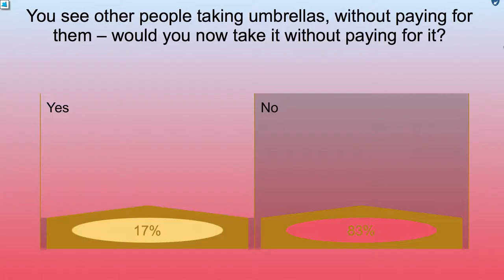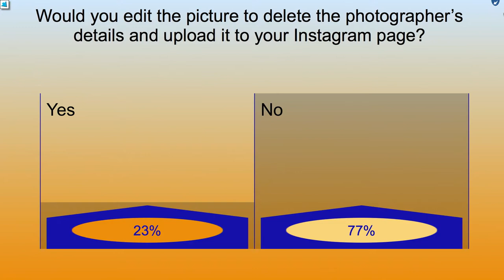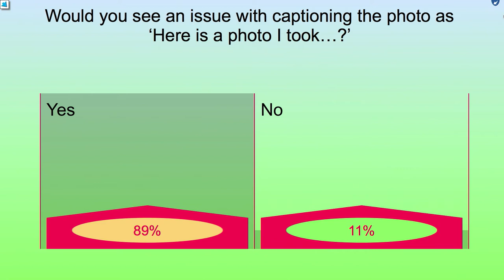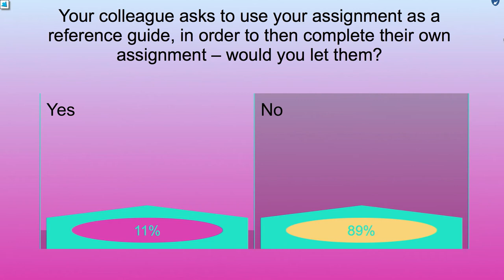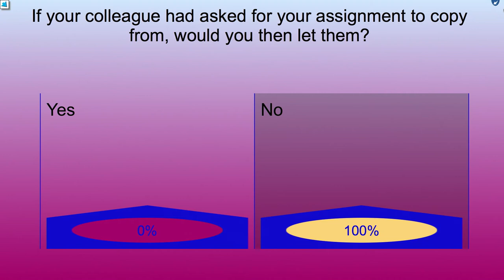A cite for sore eyes - should we always stick to the law?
Could you, would you, should you?
Could you steal an umbrella?
Would you use someone else’s photo in a dating profile?
Should you let anyone know?
In this interactive session with Dean Fletcher and Ben Melluish find out what an umbrella, a photo and an assignment have in common.